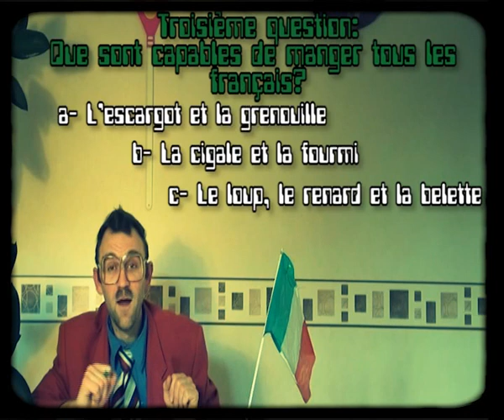Les cours de Français de Bernard Lebol - Leçon 02 Les voyelles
Bernard Lebol est le plus grand professoriste de langue française du monde. A travers ses cours géniaux et gratuits diffusés de façon hebdomadaire, apprenez la langue et le meilleur de la culture française.

Cette semaine, Bernard Lebol vous apprends à prononcer les voyelles!